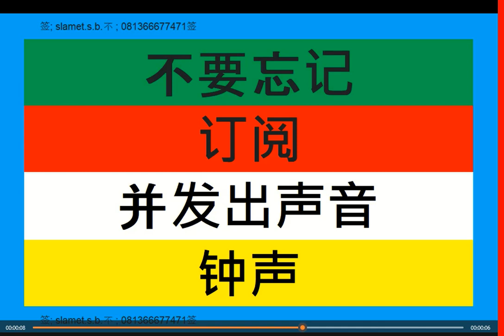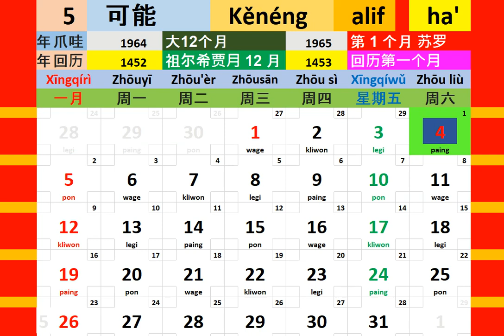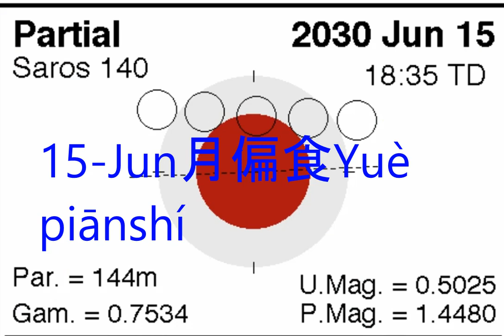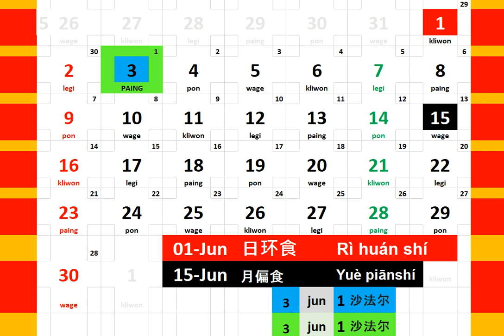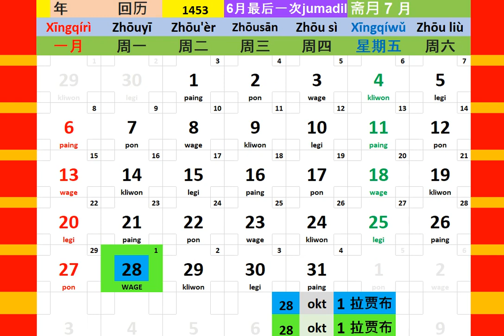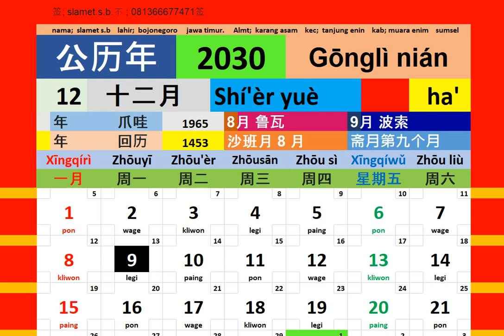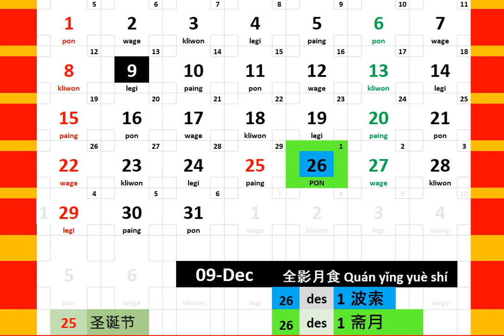日历年 2030 + 日食 日历 博客 人 教育 音乐